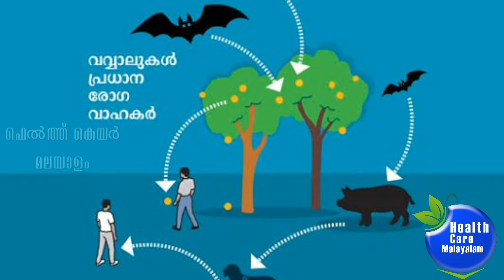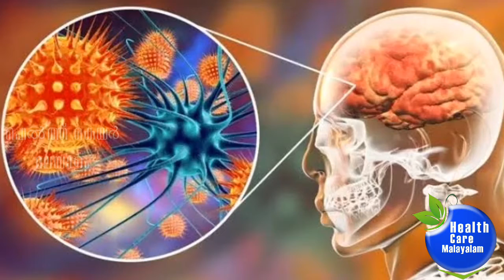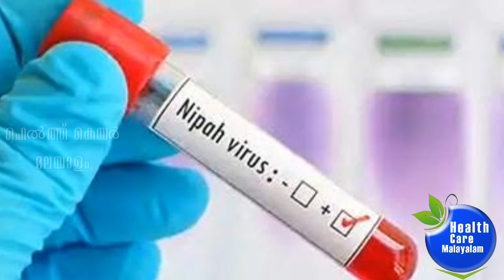കേരളത്തില്‍ വീണ്ടും നിപ വൈറസ്|Nipah virus in kerala |Nipah: high mortality in and low infection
കോവിഡ്​ ​പൊലെ വ്യാപന ശേഷിയുള്ള രോഗമല്ല നിപ. എന്നാൽ, മരണനിരക്ക്​ വളരെ കൂടുതലാണ്​. രോഗം ബാധിച്ചവരിൽ അതിജീവന ശേഷി കുറവാണ്​. രോഗം പകരാതെ പ്രതിരോധിക്കലാണ്​ അഭികാമ്യം.

 HEALTH DISCLAIMER : --  The information provided on this channel and its videos is for educational & information purposes only  and should not be considered as professional advice . viewers are subjected to use those information on their own risk. This channel doesn't take any responsibility for any side effects,harm ,illness or any health or skin care problems caused due to the use of our content or anything related to this.